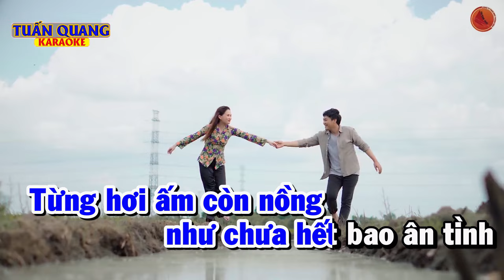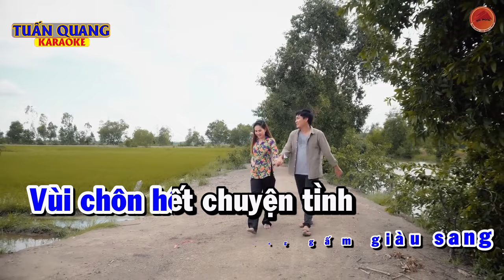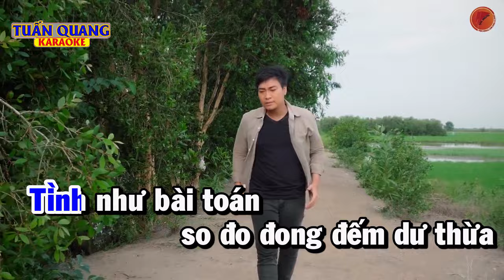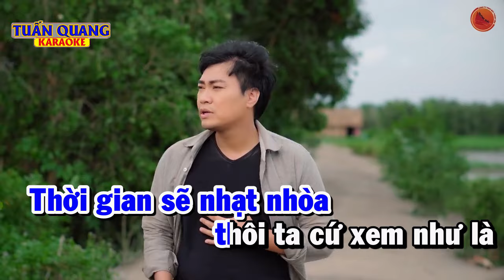Karaoke | Chấm Dứt | Tuấn Quang | beat gốc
kênh ca nhạc độc quyển TUẤN QUANG Official
chuyên thu âm đào tạo ca sĩ , sáng tác , hòa âm và quay mv chương trình live show ca nhạc
Để theo dõi những bài hát mới nhất của Tuấn Quang
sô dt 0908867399